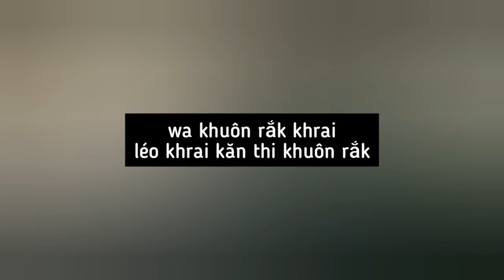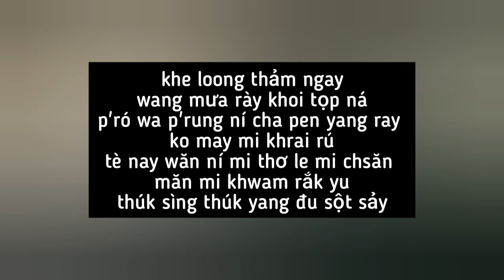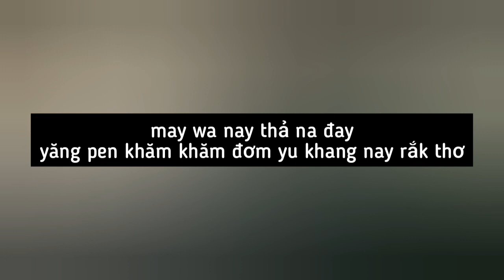[PHIÊN ÂM TIẾNG VIỆT] เพื่อนกันฉันรักเธอ - Aoy Amornphat Cover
Aoy Amornphat